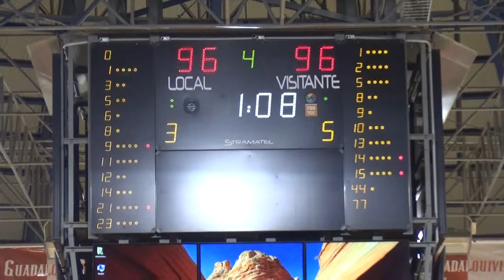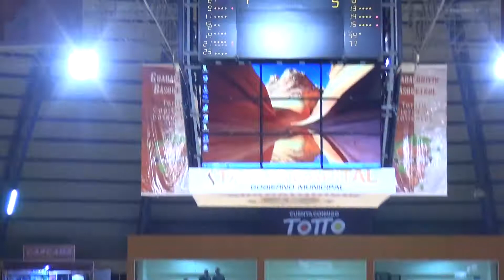4th quarter part 3